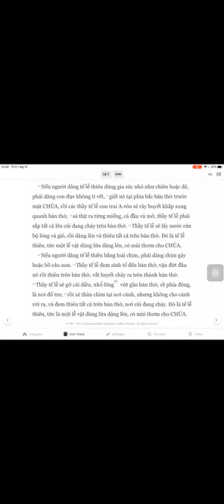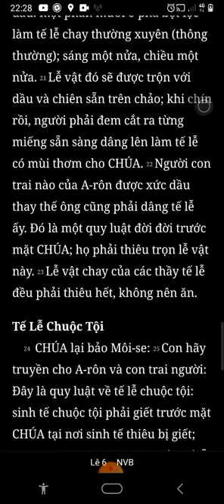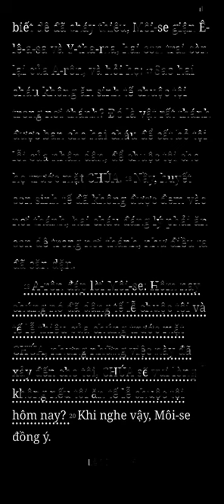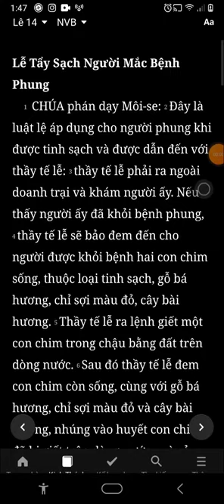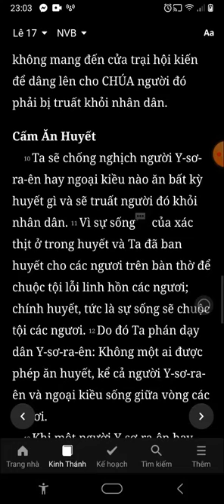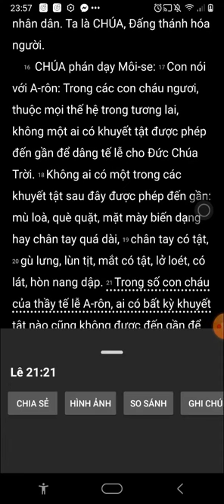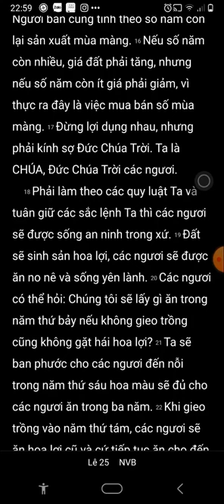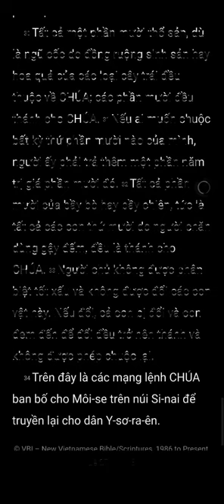Lê Vi Ký, Full Cả Sách, Bản Dịch Mới, Nghe Đọc Kinh Thánh,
Le vi ky, full cả sách, ban dich moi, nghe doc kinh thanh

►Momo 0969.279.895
or
►Chủ Tài Khoản: Lê Văn Lộc
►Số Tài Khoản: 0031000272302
►Swift Code: BFTV VNVX